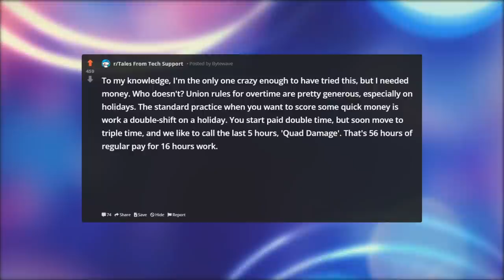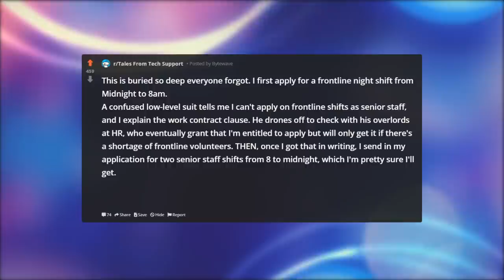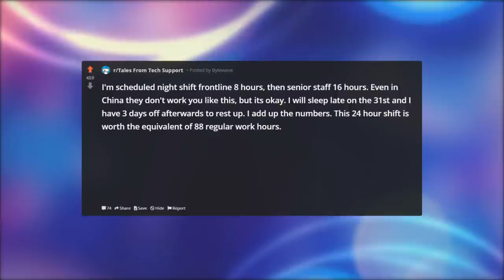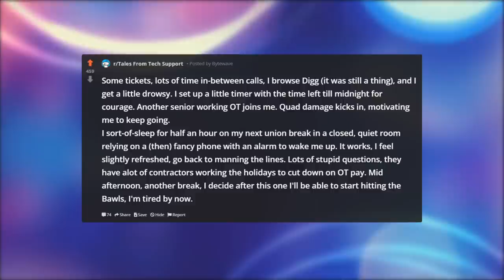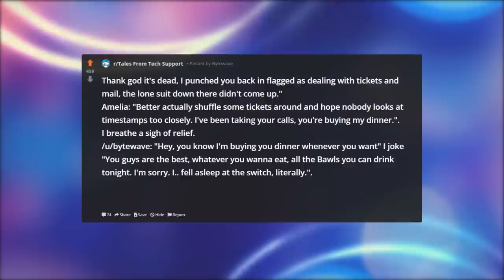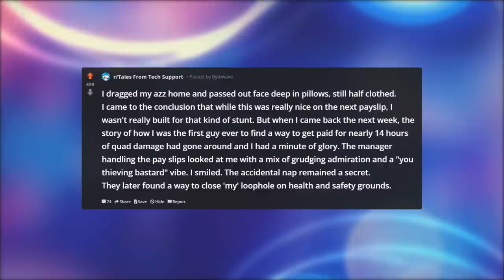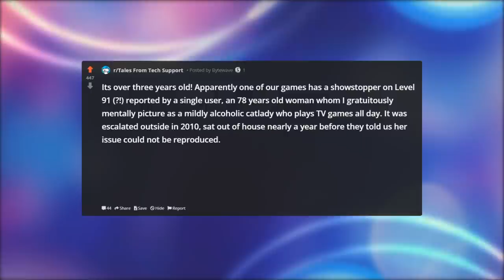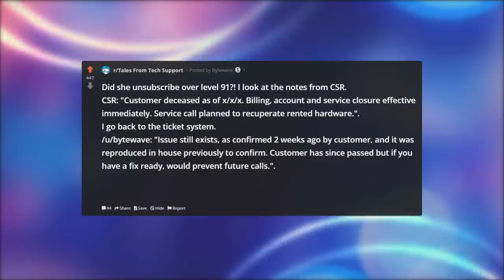THE 24:45 HOURS NEW YEARS SHIFT! | Tales From Tech Support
For the last decade, New Year's Eve has been a popular shift for food workers. The rush for New Year's Eve tends to mean increased tips, and some companies even pay time and a half for the shift. In other words, it's not an easy job, but it's worth doing to celebrate the New Year with your colleagues. If you're looking for a night off to party with friends, consider working the midnight shift.

When making a shift, keep in mind that the last 30 seconds of the shift are important. If you push your competition out, you may not have a partner in 2018. You'll need a good ratio to ensure that you have the best chance at being able to ring in the new year. While there is no single right way to do this, there are several important factors that you should consider. If you want to work at the very end of the shift, avoid rushing, and stick to a reasonable ratio.

If you're wondering what the best way to celebrate the New Year is, consider taking the leap. In the past, the best way to celebrate is by kissing your loved ones. In other cultures, kissing on New Year's Eve brings good luck. While kissing isn't a good idea for a transitional period, it's considered a sign of affection and reassurance. The traditional practice of kissing at midnight has been a long-standing tradition. The peach-colored bubbly is the perfect beverage for the occasion.

For the first time since the early 20th century, the ball has been dropped in Times Square twice on New Year's Eve. In the past, a glowing "GlowTato" was dropped in Boise, Idaho, and a 600-pound walleye fish was dropped in Port Clinton, Ohio. This tradition is still observed, although predictions are never taken seriously. The Times Square Alliance, a nonprofit organization, maintains the history of the ball drop.

The tradition of celebrating New Year's Eve dates back to 1904. In the first New Year, the ball was made of wood and iron and was adorned with 100 25-watt light bulbs. The ball has been made in seven versions, and in today's festivities, people sing traditional carols to mark the beginning of the year. However, the ball has been on the skyline for a hundred years and is still one of the most spectacular fireworks displays on earth.

The concept of a "time-ball" goes back much further than Times Square. Before Times Square, the concept of a "time-ball" allowed captains of nearby ships to set their chronometers. As a result, this concept dates far before the popularity of the clock in Times Square. In 1833, the first time-ball was installed at the Royal Observatory in Greenwich, England. While it may seem odd in modern times, this ancient tradition has been around for thousands of years.